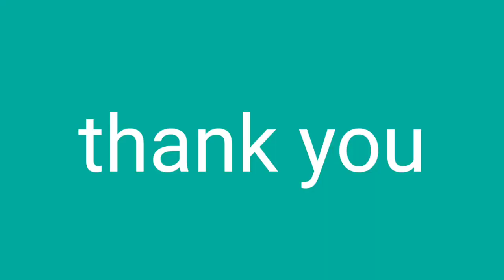assam police dibrugarh physical interview ladies 🏃🏃!! jaganath mandir